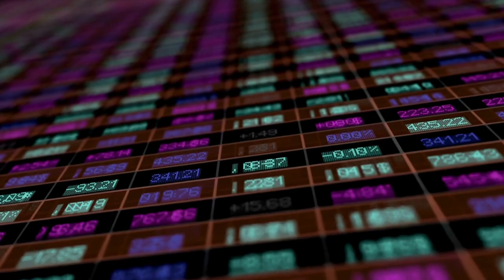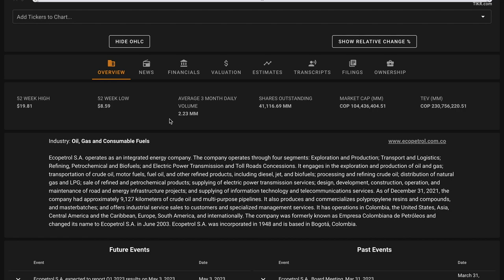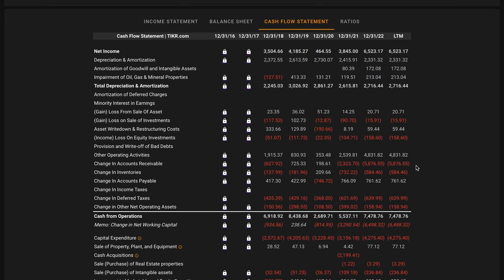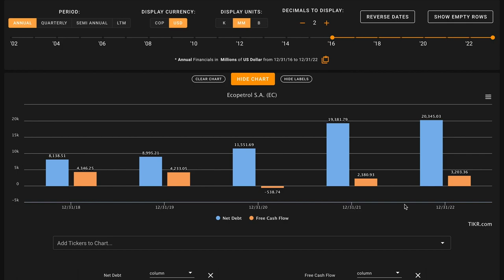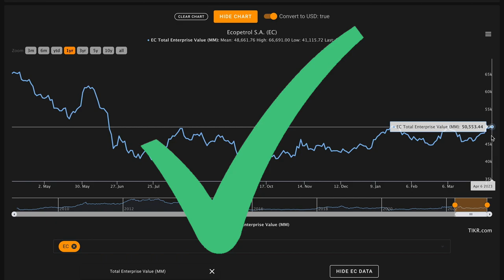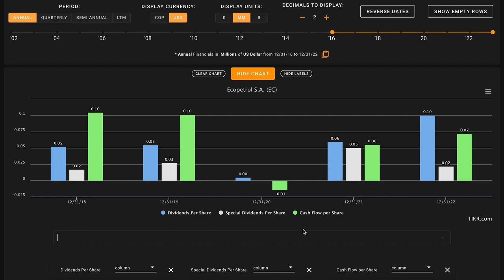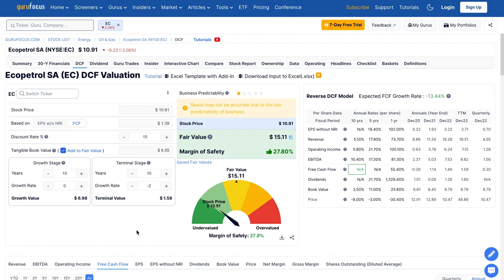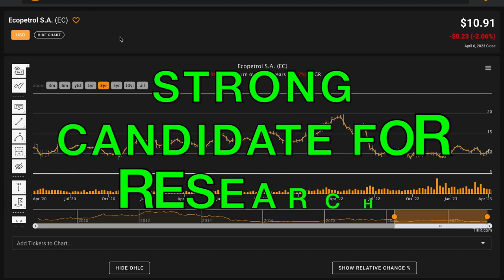Ecopetrol Stock Analysis | EC Stock Analysis | Best Stock to Buy Now?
In this video, we'll perform an EC stock analysis and figure out what Ecopetrol looks like based on the numbers. Ecopetrol currently has a 13.4% dividend yield! 🤯 We'll also try to figure out what a reasonable fair intrinsic value is for Ecopetrol. And answer is Ecopetrol one of the best stocks to buy at the current price? Find out in the video above! Global Value's Ecopetrol stock analysis.

If you'd like to try Sharesight, please use my referral link to support the channel!
(remember you get 4 months free if you sign up for an annual subscription!)

 ❖ MUSIC ❖
♪ "Lift"